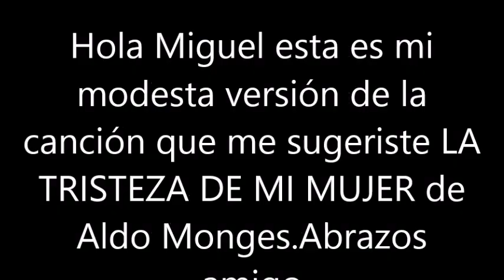BLAS CANTA LA TRISTEZA DE MI MUJER (ALDO MONGES) PARA TI AMIGO MIGUEL GOMEZ.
HOLA MIGUEL ESTA ES MI MODESTA VERSIÓN PARA TI, DE LA CANCIÓN QUE AYER ME SUGERISTE, LA TRISTEZA DE MU MUJER. ABRAZOS. NO HAY ÁNIMO DE LUCRO.